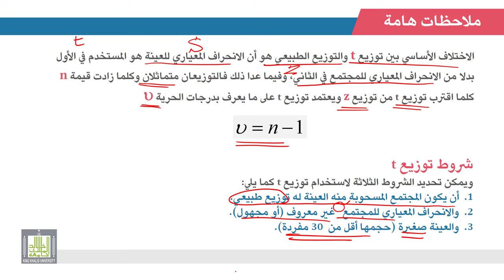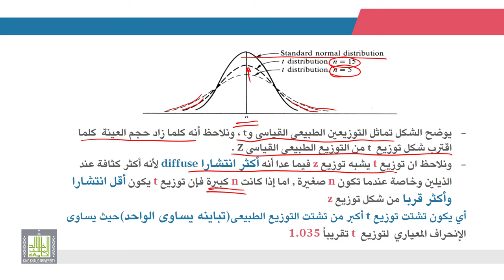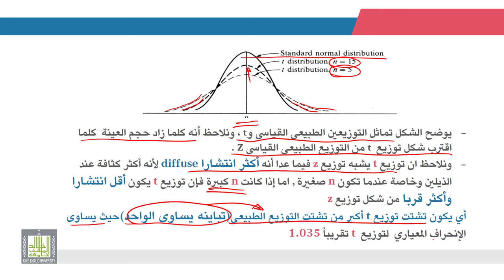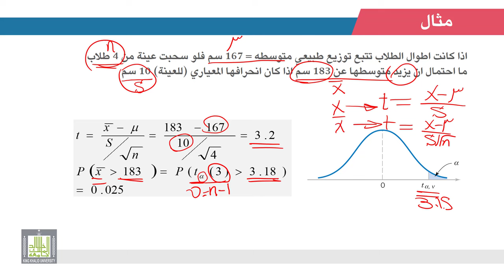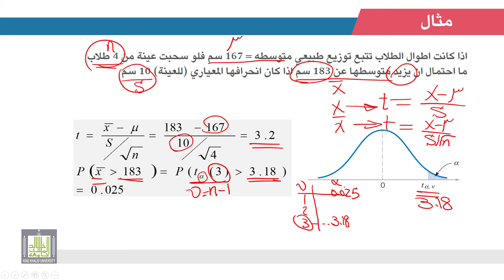الإحصاء التطبيقي | 2 - 9 | توزيع t وخصائصه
الوحدة 2 - الدرس 9 :  توزيع t وخصائصه
ملاحظات على التوزيع وشروط استخدامه وكيفية إيجاد القيمة الاحتمالية للمتغيرات التابعة للتوزيع.